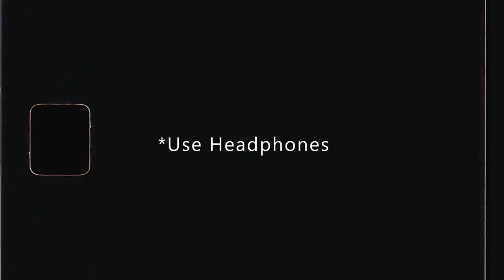Gardashon ke Hain Mare Huye Lofi | Ustad Nusrat Fateh Ali Khan | Slowed+Reverb | Free Copyright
Welcome To Another Episode Of Free Stock Footage. if You're Looking For Scenic, Nature Video Footage, Than This Video Is For You. In This Video, I Have Compiled Free Stock Footage off Amazing Sceneries of Nature And Landscapes

"Top Free Copyright"